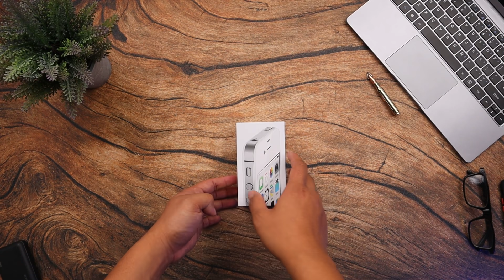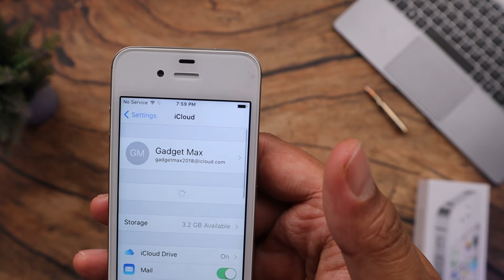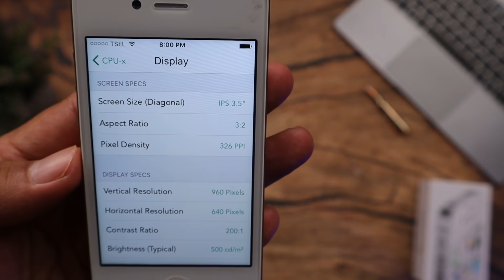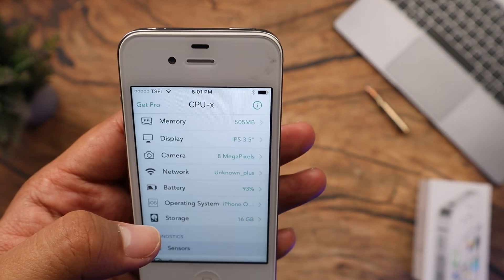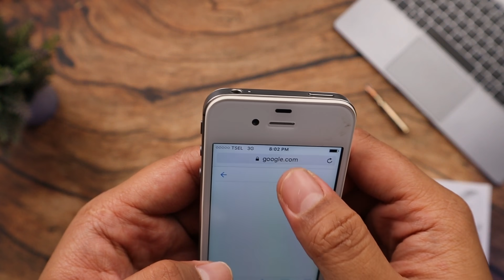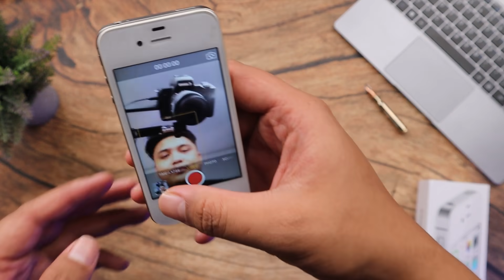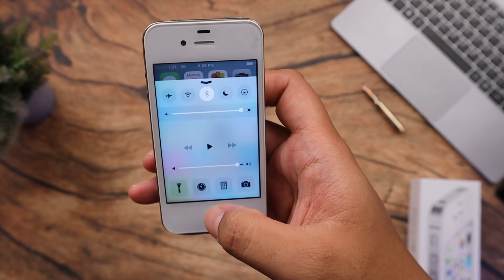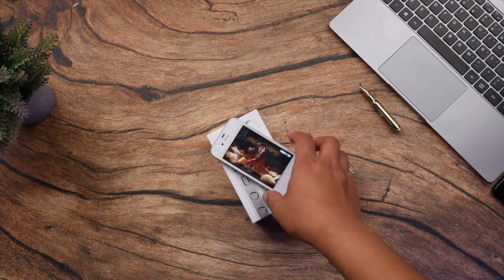beli Iphone Termurah cuma 300ribuan | Begini Iphonenya!!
halo semuanya kali ini gadget max unboxing hp iphone murah loo

Barang Bekas Unboxing saya Jual disini :
Nih, tinggal cek aja udah ane pilihkan yang terbaik :
Rekomendasi tahun 2021 versi Gadget Max 👇

- Smartphone 300ribuan 👇
1. Huawei Y5 Rp 300 ribu
2. Xiaomi Redmi 2 Rp 400 ribu
3. EVERCOSS XTREAM 1 PRO Rp 500 ribu
4. Redmi 4a Rp 600 Ribu
5. Advan Nasa Rp 700Ribuan
6. Maxtron S11 Rp 800Ribuan
7. Samsung A2 Core 900Ribuan
8. Itel Vision 1 Rp 900Ribuan

- Smartphone 1jutaan 👇
1. Tecno Spark 6 Go
2. Infinix Hot 10 Play Rp 1,2 juta
3. Redmi 9C Rp 1,3 juta
4. Realme C3 Rp 1,4 juta
5. Infinix Hot 10 Rp 1,5 juta
6. Redmi 9 Rp 1,6 juta
7. Realme C15 Rp 1,7 juta
8. Poco M3 Rp 1,8 juta
9. Redmi 9T Rp 1,9 juta
10. Redmi Note 9 Rp 2 juta

Smartwatch Dibawah 300RB Rekom Gadget Max